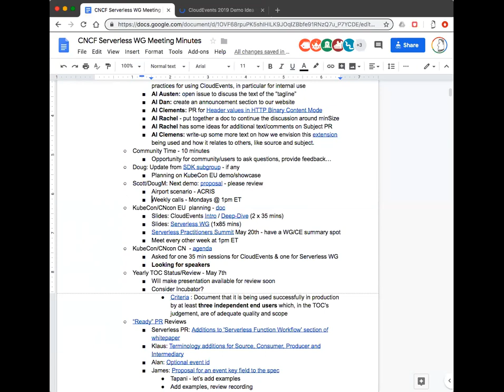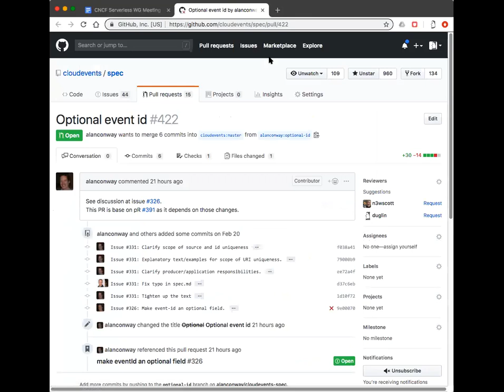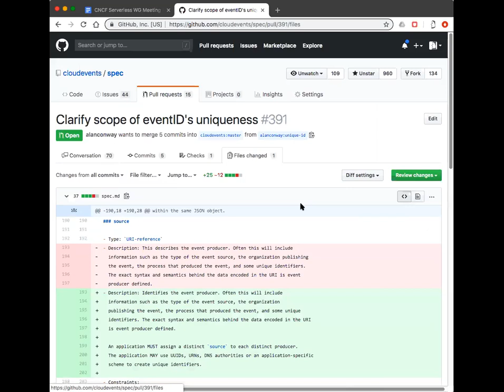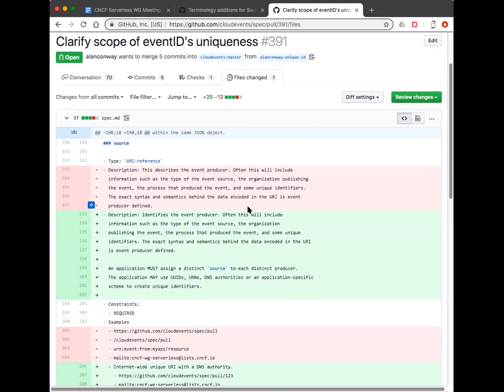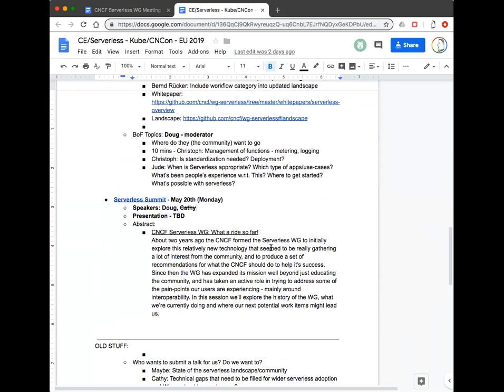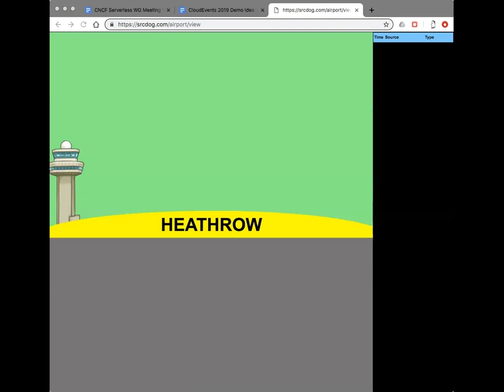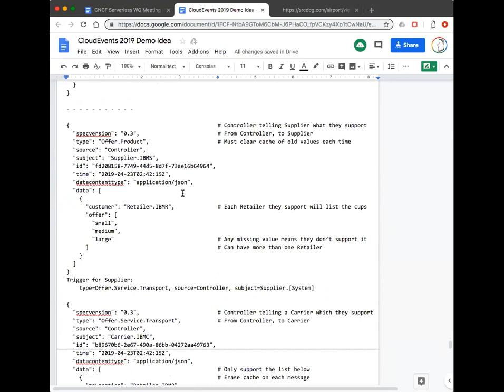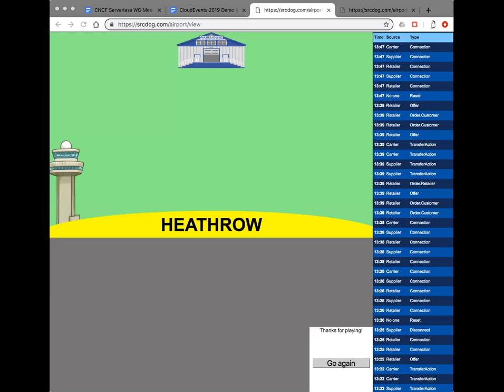CNCF Serverless WG Meeting - 2019-04-25